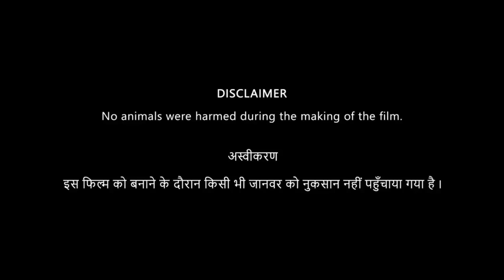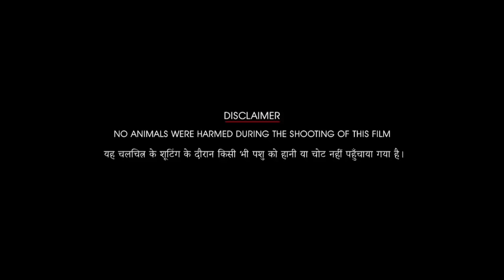Migration Full Movie In Hindi Dubbed | Kumail Nanjiani, Elizabeth Banks, Awkwafina | Review & Facts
Watch this video to know some amazing facts about the movie Migration, and what is the budget of the movie, meaning in this video I have given you information about this movie and have done Commentry & Review and have given you total information about this movie.  If you want to know everything then watch this video